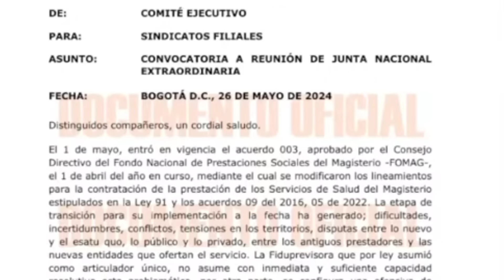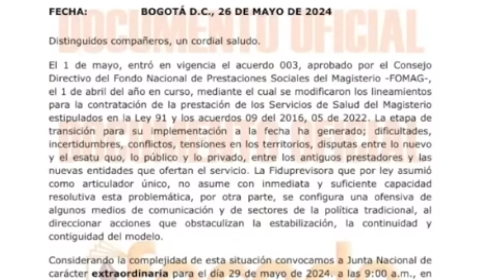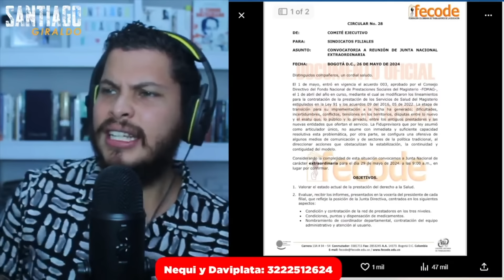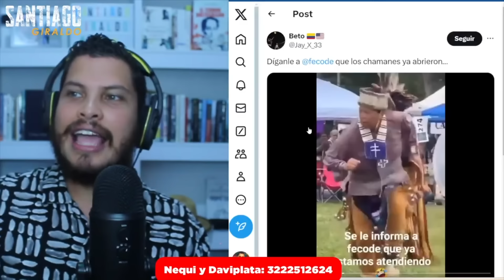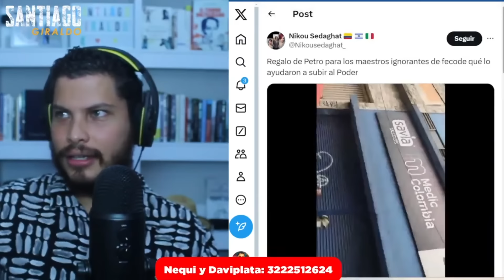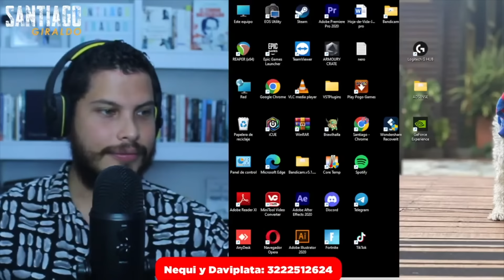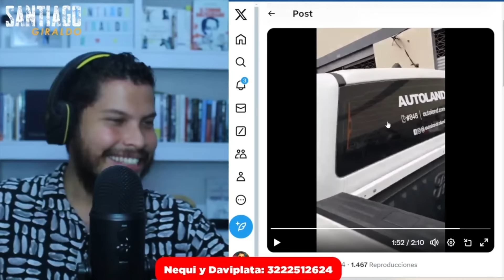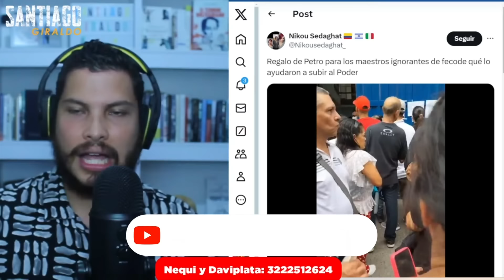😂 FECODE a PARO porque PETRO los dejó sin SALUD